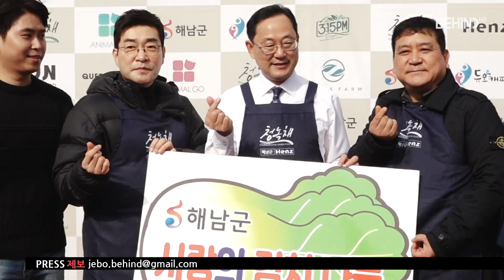손현주부터 유선·손지현·지수민까지··· ‘영화인 사랑의 김치 나누기’ [BEHIND]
[비하인드=김태석기자] '제3회 영화인 사랑의 김치 나누기' 행사가 23일 오전 서울 구로구청 광장에서 열렸다.

이날 행사에는 배우 손현주를 비롯해  고수진, 김보성, 문지인, 송민경, 손은서, 손지현, 양동근, 유선, 윤송아, 이윤미, 이지민, 정태우, 지수민, 모델 안젤리나 다닐로바 등이 참석해 자리를 빛냈다.